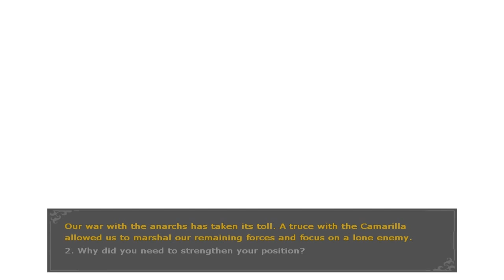Let's Play Vampire Bloodlines: The Masquerade Part 28 Farewell Sweet Heather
In this episode we have a disturbing turn of events. I am so sorry dear viewer. Farewell. Sweet. Heather :(